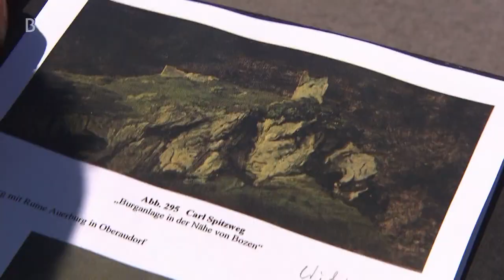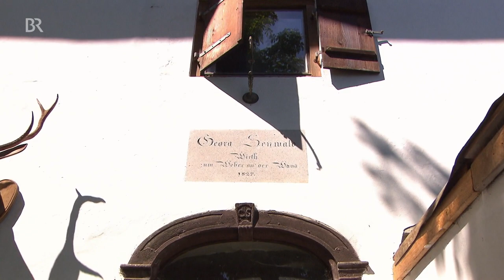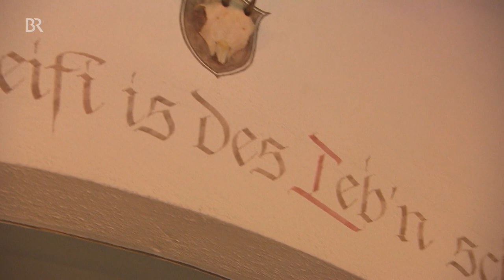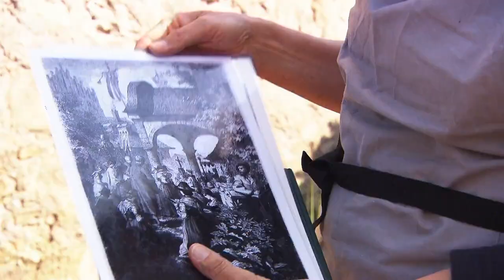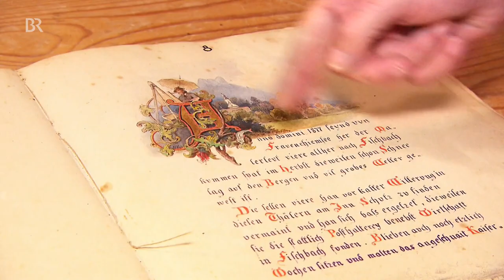Zurück zur Natur: Die Inntal-Maler | Zwischen Spessart und Karwendel | BR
In diesem Beitrag geht es um die Landschaftsmalerei des wildromantischen Inntal-Lebens.

Warum denn in die Ferne schweifen, wenn das Gute liegt so nah? Das mögen sich Künstler des 19. Jahrhunderts wie Carl Spitzweg, Eduard Schleich oder Wilhelm Busch gedacht haben und reisten deshalb gerne ins oberbayerische Inntal. Neben ihren Gemälden lassen sich dort noch andere Spuren finden.